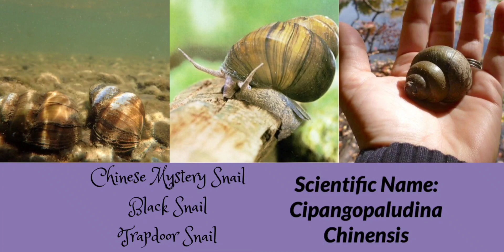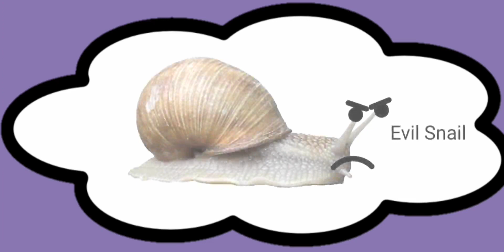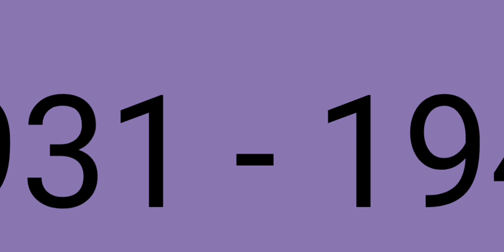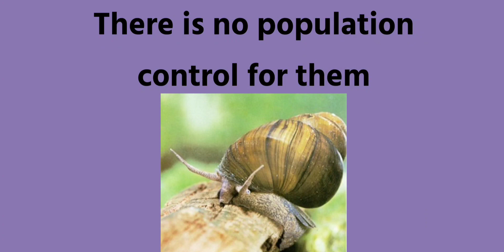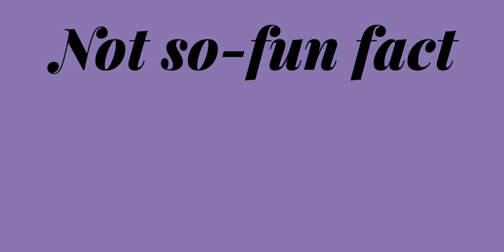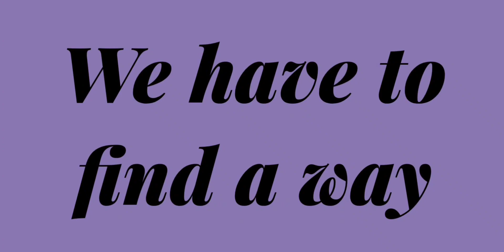Invasive Species: Chinese Mystery Snails (Trapdoor Snail) - Learning With Flaco - Flaconadir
This was meant as homework, but people requested it, so it's officially released to the channel. Enjoy.